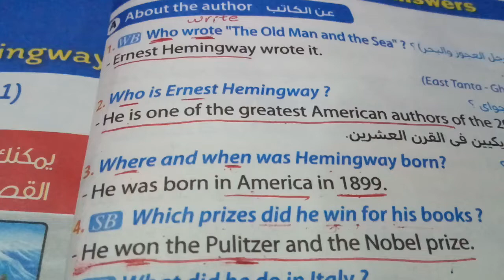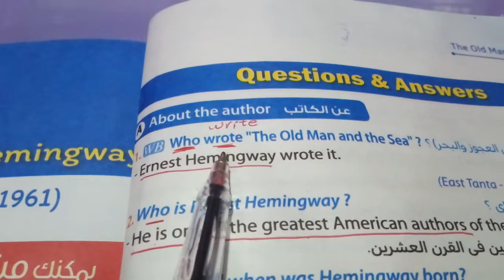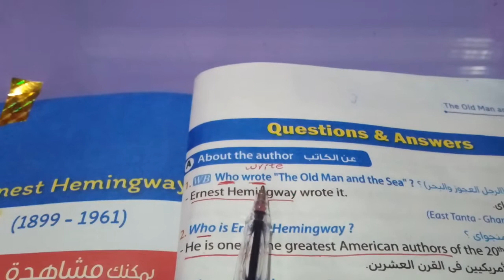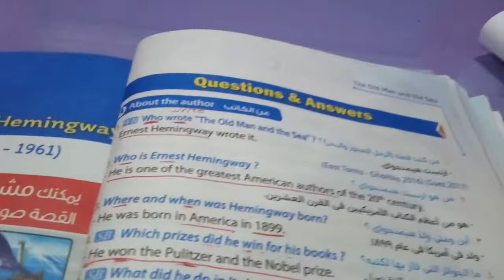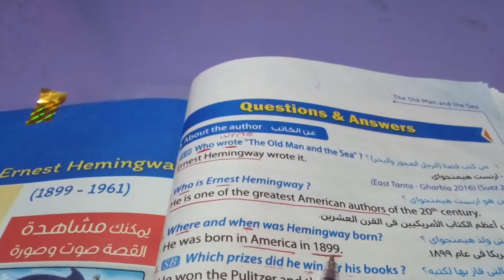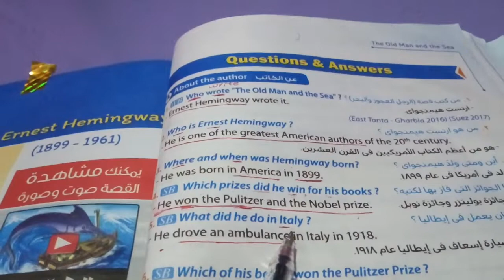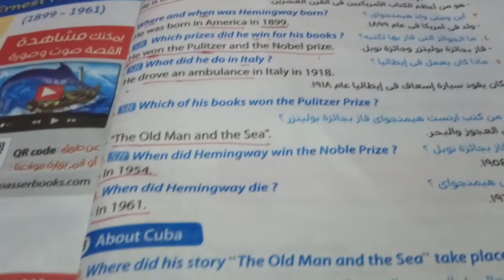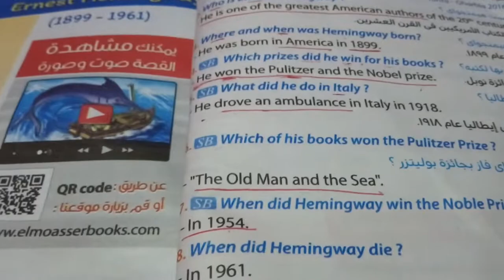منهج اللغه الانجليزيه